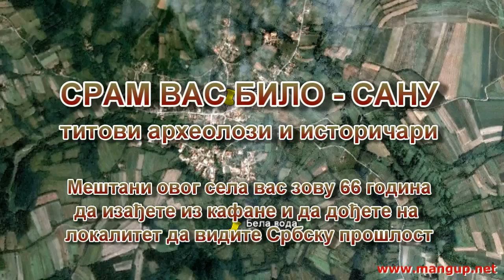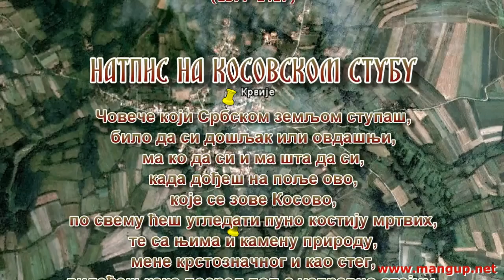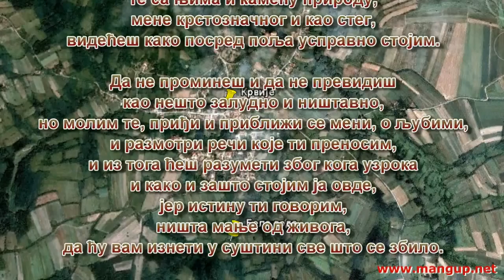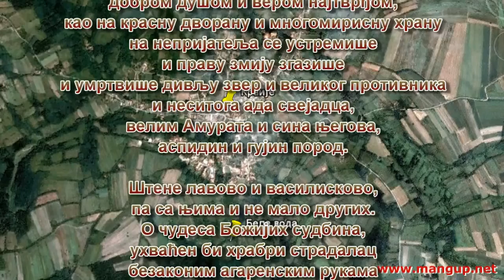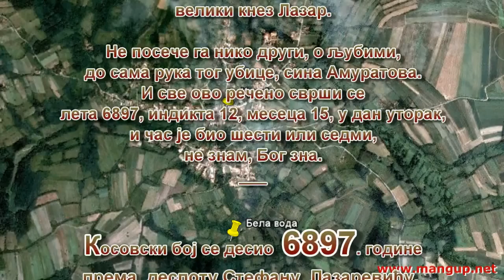Тренутак истине од 7500 година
Налазишта: у Крвију - Белавода, Косовско - Бело брдо и у југоисточној Србији - Плочник су само дала преко 4000 металних предмета из старе Србске културе. И то са све пронађеним радионицама за њихову израду. Све што је нађено је много старије од 7000 година - потврђено је са експертизе из Лондона. Интересантно да поред свих ових нађених предмета за свакодневни живот ништа није од оружја нађено. Преко 66 година су титови академици из САНУ-а скупљали и утамничили преко два милиона предмета на Србској Србици (лажно названој по Ћирилу ћирилици или још горе као Винчанско писмо; сад га зову и Дунавско. Ни Египатска се цивилизација не зове Нилска по реци или неком месту у чијој је близини нађено нешто) и ови египћани немају благе везе са оним старима, па им се све зове Египатско. Зашто код нас све што се нађе нема атрибут по истој шеми и присвојни придев Србско?
Ово je све сумирано без Винче и Лепенског Вира, као и млогих других налазишта по Србији, која су накнадно пронађена. Разуме се.

Sve je ovo samo dokaz da je naše Krvije duplo starije od Mesopotamije i njene kulture sa njenim čuvenim Vavilonom (Babilon). Nađene radionice za preradu bakarnih predmeta to nesumnjivo dokazuju sa svim svojim izrađenim artefaktima za koje je dokazano da su lokalnog porekla i tu proizvedeni.

Kameno doba se u Srbiji završilo pre 7500 godina

Ovde se govori samo o Pločniku, ali to isto važi i za naše Krvije tj. Belavodu.